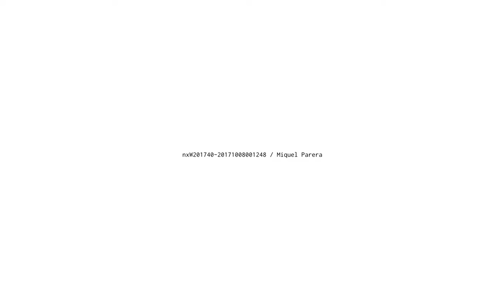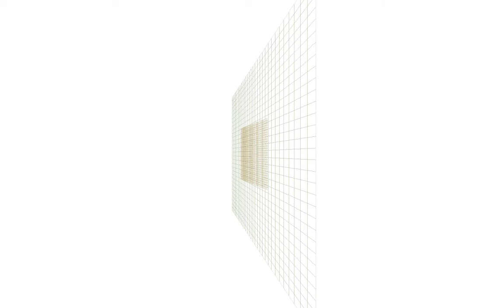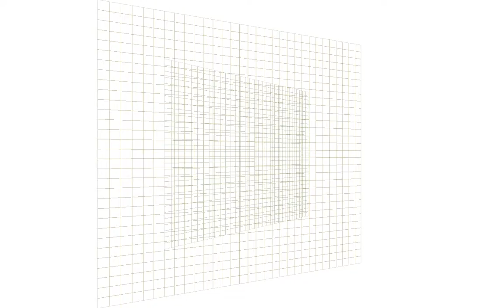nxW201740 20171008001248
Title: nxW201740
Date: 08/10/17

Topic:Study #29: NXIN017 (Event)

Tracks:

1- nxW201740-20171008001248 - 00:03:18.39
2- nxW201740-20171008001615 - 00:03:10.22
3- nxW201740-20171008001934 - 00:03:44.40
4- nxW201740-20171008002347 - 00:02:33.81